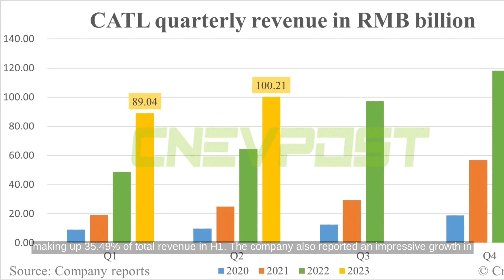CATL's Q2 Revenue Rises 12.5% to $14 Billion from Q1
...Source Transcript: According to China EV Post, Chinese power battery giant CATL reported a healthy revenue of $14 billion in Q2, a 55.87% yearly increase. Most of the company's revenue, 73.7%, came from the power battery business. Overseas sales contributed notably, making up 35.49% of total revenue in H1. The company also reported an impressive growth in net profit, reaching $1.5 billion in Q2. CATL remains the top battery supplier worldwide, with a market share over 30%.